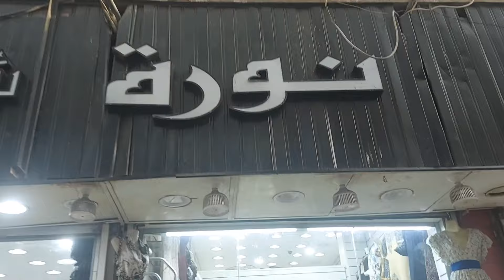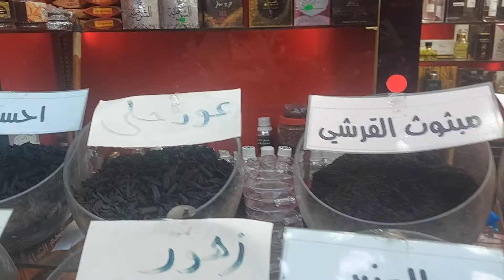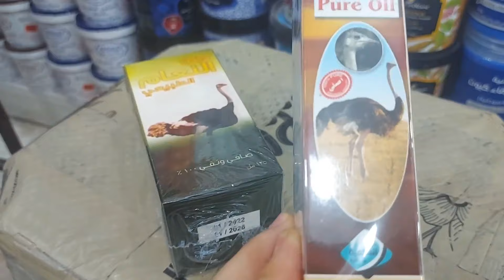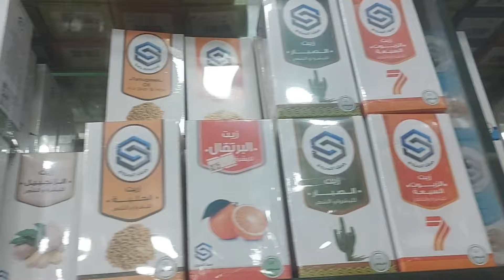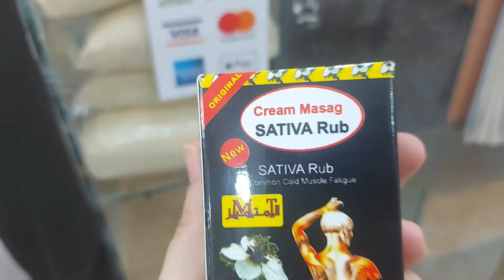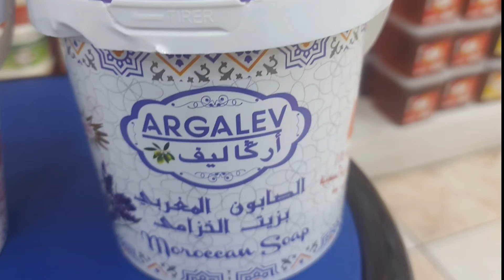أماكن لي شراء الهدايا في مكة المكرمة سوق العتيبية سوق شعبي كل مايخص بي المعتمرين 🇸🇦🇲🇦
لا تنسون تدعموني وتضغطو على زر اللايك والاشتراك فالقناة🍃واضغطو جرس التنبيه عشان يوصلكم كل جديد🛎
بارطاج مع احباب والأصحاب ديالكم ربي جعلها في ميزانات حسناتكم🤲
وشكرا لمتابعتكم🌷🤍❤
😘استقرامي لي تواصل معي
swsnzozo
سوسن زوزو